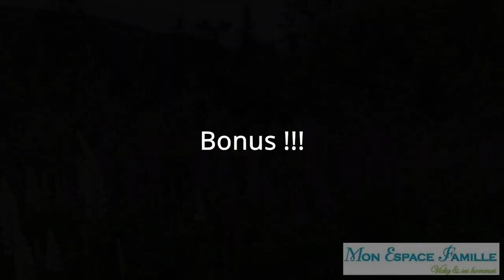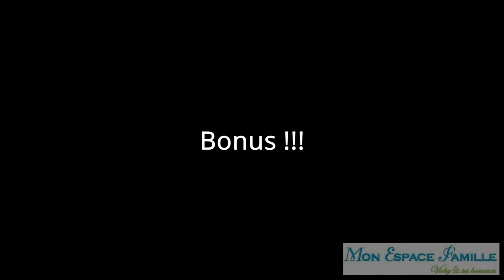Semaine 138 / Port au Choix à Springdale, Terre-Neuve